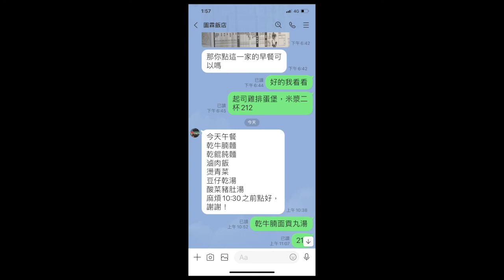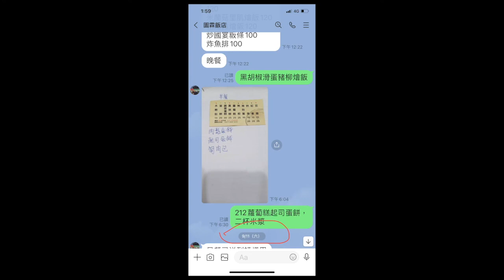20210917 防疫旅館收費4星 卻見螞蟻大軍蟑螂出沒 發霉積水等 消基會怒審核不實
向消基會投訴的消費者劉先生說，入住苗栗這家防疫旅館，每天自費新台幣2700元，14晚結帳就付出3萬7800元，政府還每天另外捕貼業者800元，業者收取的價位已是4星等級，多名受害者的房間卻可見灰塵、螞蟻雄兵出沒，還有蟑螂，以及床具、牆面有腐朽、發霉等問題。全文：